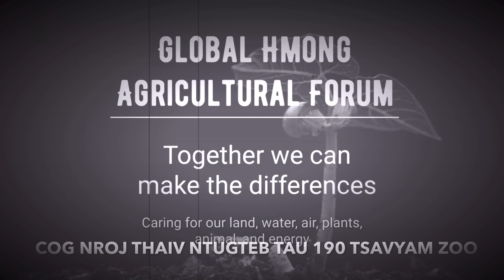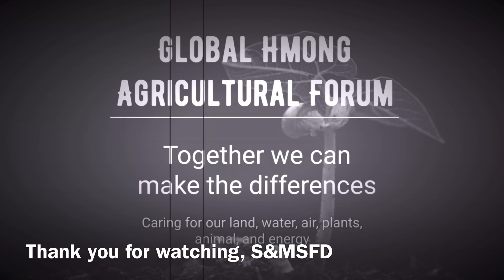COG NROJ THAIV NTUGTEB TAU 190 YAM TXIAJNTSIM ZOO